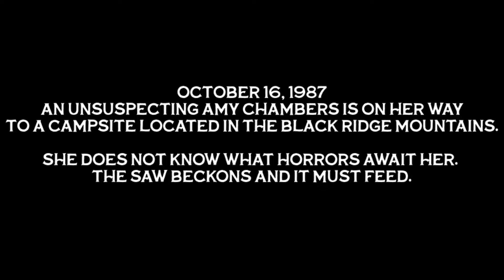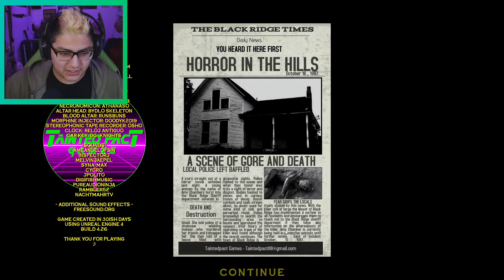This Game is LOUD